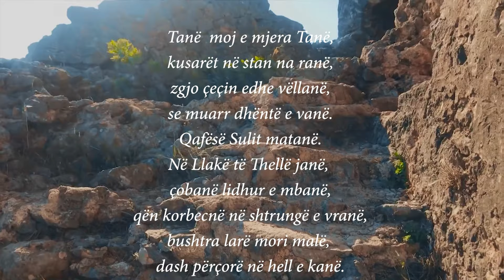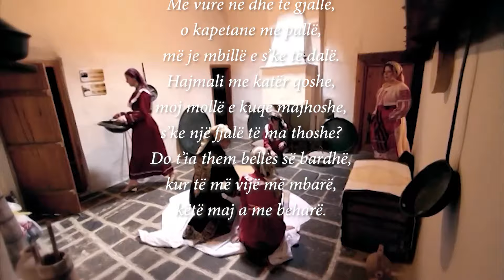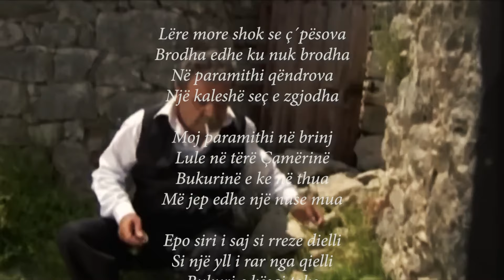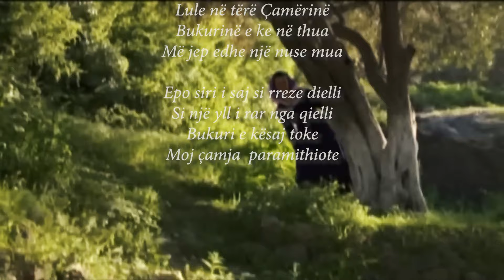ETNO MUZIKAL "TUMANKUQE" - TKOBAP AKVP 2023